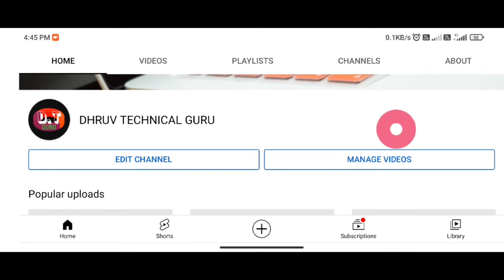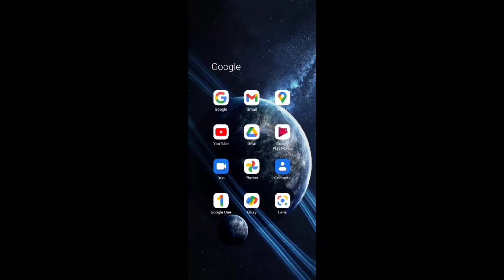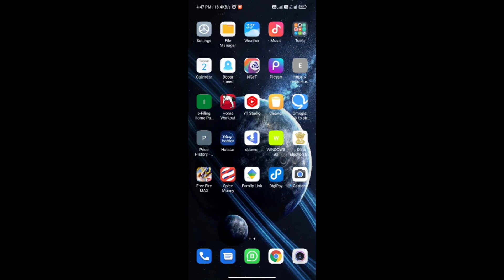How to Download Google camera 8.0|8.1|8.2|8.3|Mi 10i|mi 10 Lite Redm|poco|Samsung|oppo|G Com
.My Equipment.

My Laptop

My keyboard

My Mouse

My microphone

My Green background

My mobile

My Bluetooth Earphone

My Tripod

About Google camera Apk download, Mi 10i 5G ke liye Google camera Apk download free download kijiye How to download google camera Apk free Download Google pixel camera Apk Letest Update version